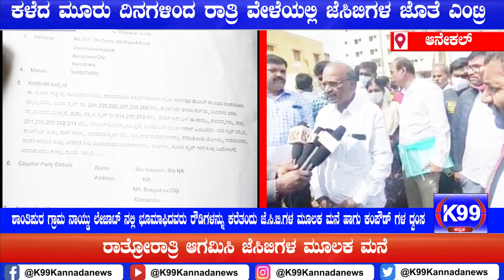ಶಾಂತಿಪುರ ಗ್ರಾಮ ನಾಯ್ಡು ಲೇಜಾಟ್ ನಲ್ಲಿ ಭೂಮಾಫಿದವರು ರೌಡಿಗಳ ತಂದು ಜೆ.ಸಿ.ಬಿ.ಗಳ ಮೂಲಕ ಮನೆ,ಕಂಪೌಡ್ ಗಳ ದ್ವಂಸ